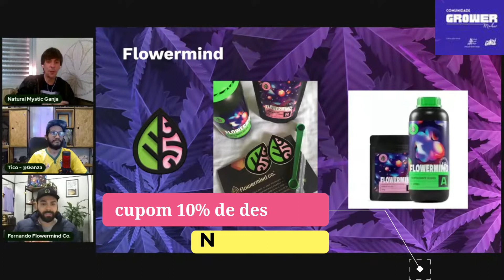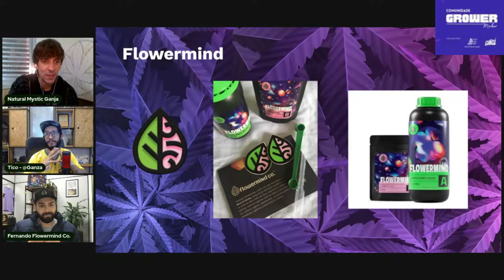Nutrição - FLOWERMIND - Como tudo começou?